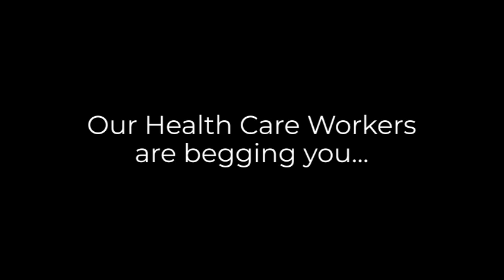Please Stay At Home - April 2020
South Africa, Covid-19 is real, Covid-19 is here. Our Health Care Workers are begging you...please stay at home